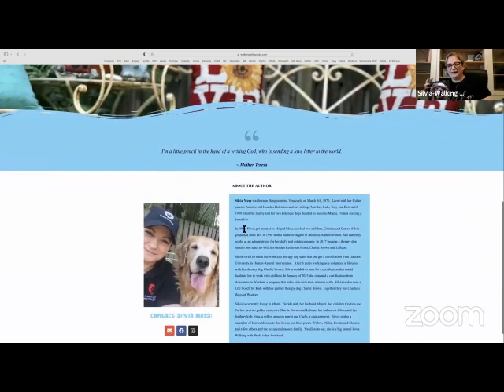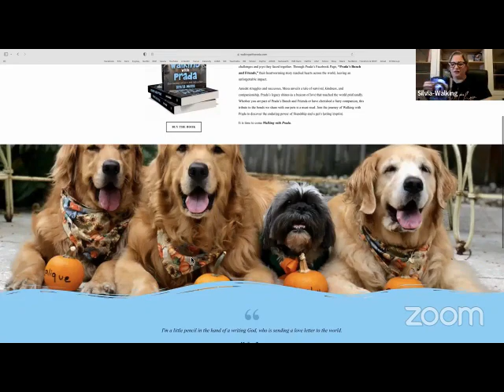LiveWithNat & Silvia Mesa - Author of ‘Walking with Prada’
Monday morning live with Natasa Denman featuring one of her amazing authors, Silvia Mesa.

Silvia Mesa was born in Barquisimeto, Venezuela. In 1989, her family decided to move to Miami, Florida seeking a better life.

Silvia got married to Miguel Mesa and had two children, Cristina and Carlos. She graduated from FIU in 1998 with a Bachelor’s degree in Business Administration. Currently, she works as an administrator for her dad’s real estate company.

In 2017, Silvia became a therapy dog handler and team up with her Golden Retrievers Prada, Charlie Brown and Lalique. She loved her work so much as a therapy dog team that she got a certification from Oakland University in Human-Animal Intervention.

After 6 years working as a volunteer in libraries with her therapy dog Charlie Brown, Silvia decided to look for a certification that could facilitate her to work with children. In January of 2023 she obtained a certification from Adventure in Wisdom, a program that helps kids with their mindset skills.

Silvia is also now a Life Coach for Kids with her partner therapy dog Charlie Brown. Together they run Charlie’s Wags of Wisdom. Just recently, she has published her first book, Walking with Prada, which became an Amazon bestselling book.

Key Takeaways:

1. Overcoming struggles and find ways to succeed
2. Understanding the deep connection between humans and dogs and how both benefit from each other
3. Finding purpose in life and doing what I love helping others specially children